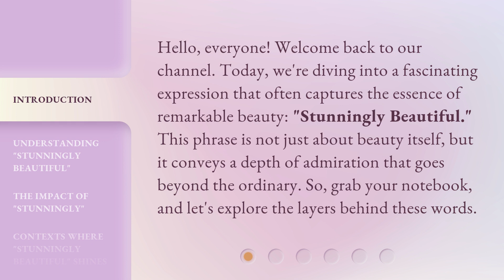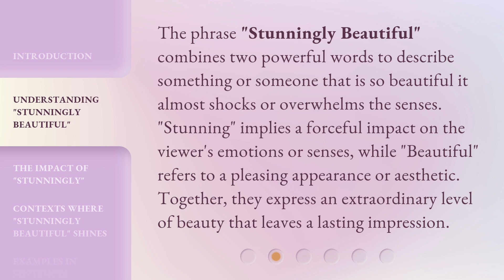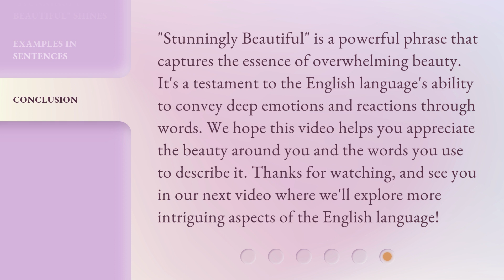Unveiling the Beauty in Words: "Stunningly Beautiful" Explained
Unveiling the Beauty in Words: Exploring 'Stunningly Beautiful' • Join us as we delve into the meaning and impact of the phrase 'Stunningly Beautiful' in this enlightening video. Discover the power and beauty of language in expressing emotions and experiences.

00:00 • Introduction - Unveiling the Beauty in Words: "Stunningly Beautiful" Explained
00:36 • Understanding "Stunningly Beautiful"
01:06 • The Impact of "Stunningly"
01:32 • Contexts Where "Stunningly Beautiful" Shines
02:06 • Examples in Sentences